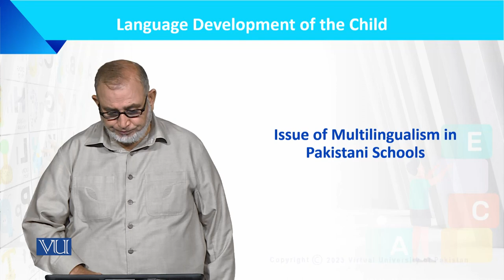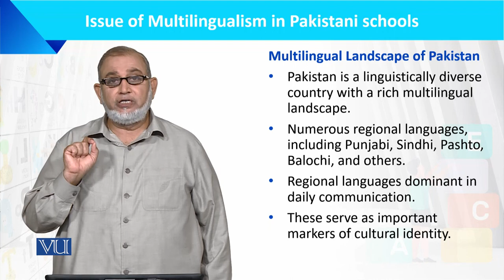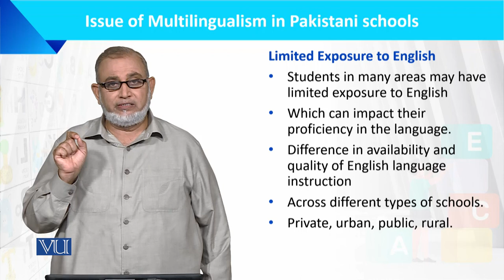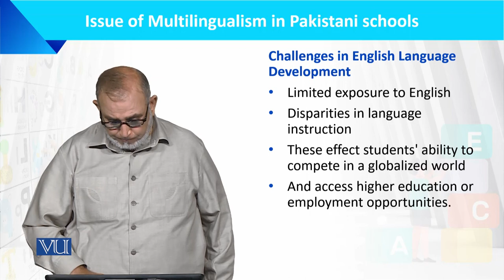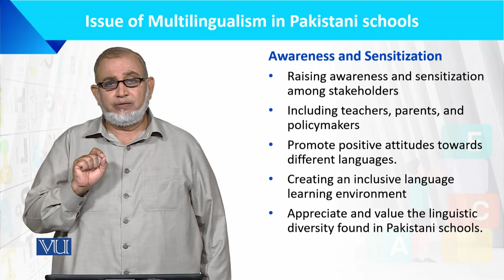Issue of Multilingualism in Pakistani Schools | Language Development of the Child | ECE201_Topic208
Topic208: Issue of Multilingualism in Pakistani Schools,